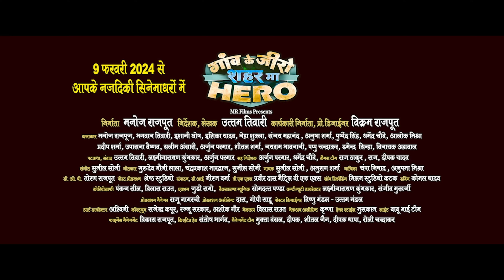Kali Vo Kankali Vo - काली वो कंकाली वो || Gaon Ke Zero Sahar Ma Hero || Manoj Rajput | Uttam Tiwari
Kali Vo Kankali Vo - काली वो कंकाली वो || Gaon Ke Zero Sahar Ma Hero || Manoj Rajput || Uttam Tiwari || CG Movie 2024

Presents By : Manoj Rajput Films Present's

Movie : Gaon Ke Zero Sahar Ma Hero - गांव के जीरो शहर मा हीरो
Song : Kali Vo Kankali Vo - काली वो कंकाली वो
Starcast : Manoj Rajput,Bhagvan Tiwari,Ishani Ghosh,Ishika Yadav,Neha Shukla,Sanjay Mahanand,Anusha Sharma,Puspendra Singh,Dharmendra Choubey,Alok Mishra,Pradeep Sharma,Upashana Vaishnav,Salim Anshari,Arjun Parmar,Shital Sharma,Jayram Bhavnani,Pappu Chandrakar,Damendra Sinha,Vinayak Agrawal
Music Director : Sunil Soni
Lyrics :  Gurudev Mouni Lala, Chandraprakash Bharadwaj, Sunil Soni
Writer : Uttam Tiwari
Dialogues : Uttam Tiwari,Arjun Parmar,LaxmiNarayan Kumbhkar
Singer : Sunil Soni,Anurag Sharma,Champa Nishad,Anupama Mishra
Rythum Programing & Mixing - Neeraj Verma ( Shresth Studio Raipur )
D.O.P : Toran Rajput
Camera Team : Raj Thakur,Raj, Deepak Yadav
VFX : Praveer Dash Metril V.F.X
Edditing & Di : Neeraj Verma
Song Recording : Milan Studio Cuttack
Dubbing : Komal Yadav
B.G.M : Somdutt Panda
Light : Babu Bhai Team
Action : Judo Ramo
Costume :  Rajendra Kapur, Rajju Sarkar,Ashok Gour
Make Up : Vilash Raut
Make Up Asst : Krishna
Hair Style : Muskan
Choreographer : Pankaj Sil,Vilash Raut
Criative Head : Santosh Bhargav
Finance Management : Vikash Rajput
Production Manger : Raju Nagarchi
Production Asst : Dash, Gopi Sahu
Management Team : Mukta Bansal, Deepak,Sheetal Jain,Deepak Thapa,Roly Chandrakar
Continuity Director : Laxminarayan Kumbkar,Sanjeev Mukharji
Art Director : Ashwin Janghel
Poster Graphics : Vishnu Mandal & Uttam Mandal
Post Production : Shresth Studio Raipur
Producer : Manoj Rajpurt
Co. Producer, Production Designer : Vikram Rajput
Director : Uttam Tiwari
Co. Director : Arjun Parmar,Dharmendra Choubey
Youtuber : Soumya Ranjan Rana
Language: Chhattisgarhi

Listen to the Song now on :

Amazon -
Resso -